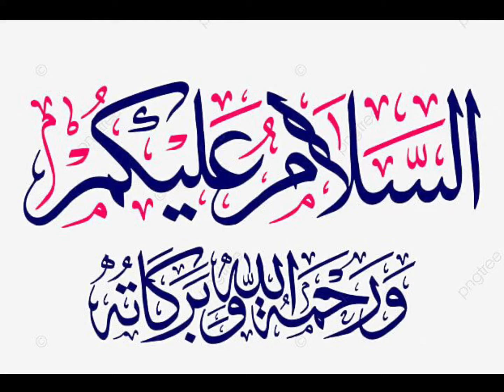Sahil Adeem Arrested? Sahil Adeem About Sindhi Daughter - Sahil Adeem Latest news - QA productions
Sahil Adeem arrested
Sahil Adeem arrest
Sahil Adeem latest
Sahil Adeem about Sindhi daughter..